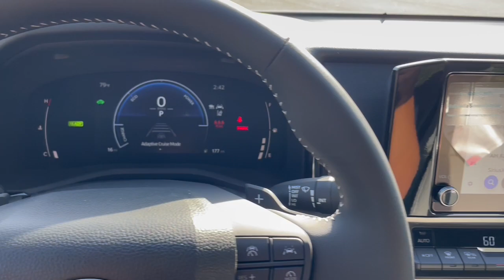2025 Toyota Camry SE Smithtown, Stonybrook, Huntington, Ronkonkoma, Lake Grove NY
Pre-Owned 2025 Toyota Camry SE available at Smithtown Toyota located in 360 East Jericho Turnpike, Smithtown, NY, 11787. Servicing the Smithtown, Stonybrook, Huntington, Ronkonkoma, Lake Grove area.
Please mention the stock U45924B when you contact the dealership for this vehicle.

You will love the features of this   2025  Toyota Camry.  Here's an elegant, high-performing Camry that infuses every drive with confidence and distinctive style. It offers a host of standard-setting features all backed by Toyota's excellent reputation for quality and reliability. From its suite of smart safety tech, to its spacious, luxurious interior, to its muscular power, to its chiseled lines, this sedan will exceed your expectations. The following are some of this vehicles highlighted options: Apple Carplay®/Android Auto®, Wireless Apple Carplay®/Android Auto®, Wireless Charging Station, Touchscreen Infotainment System, Pre-Collision System, Intelligent Auto on/off High Beams, Keyless Entry, Back-Up Camera, Lane Keeping Assist, Heated Mirrors. Aggressively seductive, solidly practical. We can't wait to introduce you to this exquisite Camry. Come in today and let our knowledgeable staff put you in the driver's seat.